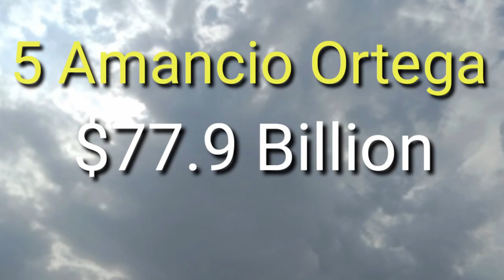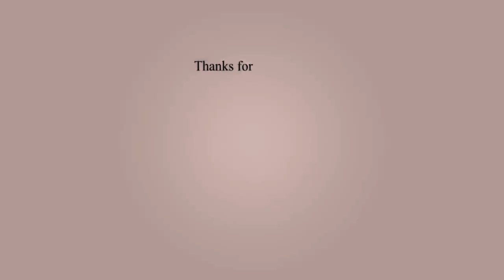Top 10 Richest People On Earth 2020